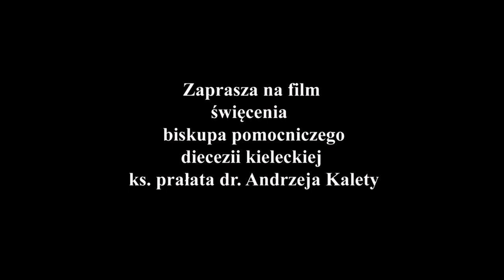Święcenia biskupie ks. prałata dr. Andrzeja Kalety 9 grudnia 2017 r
W sobotę, 9 grudnia 2017 r. w Bazylice Katedralnej odbyły się święcenia biskupie ks. prałata dr. Andrzeja Kalety – jedenastego w historii diecezji biskupa pomocniczego. Eucharystii przewodniczył  kardynał Stanisław Dziwisz, senior archidiecezji krakowskiej.

Głównym konsekratorem nowego biskupa był biskup kielecki Jan Piotrowski, a współkonsekratorami: abp Salvatore Pennacchio – Nuncjusz Apostolski w Polsce oraz abp Marek Jędraszewski – metropolita krakowski.

Podczas homilii kard. Dziwisz przypomniał jaką rolę do spełnienia ma każdy kapłan. – „Od dwóch tysięcy lat spełnia się obietnica Boga, który przez proroka Jeremiasza zapowiadał ludowi: Dam Wam pasterzy. Tych pasterzy Jezus Chrystus powołuje i posyła w Kościele, będącym Jego dziełem, aby docierali z ewangelią życia i miłości do najdalszych zakątków świata. Aby rozproszone dzieci Boże gromadzić w jedno” – mówił kaznodzieja.

Senior archidiecezji krakowskiej nie ukrywał, że to zadanie nie zawsze jest proste. Ponieważ na swojej drodze pasterz może spotkać także ludzi błądzących i odrzucających miłość Boga: - „Nowy pasterz będzie spotykał ludzi spragnionych prawdy o Bogu i człowieku. Ale będzie też spotykał ludzi obojętnych, starających się urządzić sobie życie jakby Bóg nie istniał; ludzi zagubionych, ale w głębi serca szukających sensu życia i motywów nadziei; ludzi biednych i poranionych; młodych, pragnących realizować swoje marzenia, szukających wiarygodnych nauczycieli i świadków wiary. Dla nich wszystkich biskup powinien być świadkiem Boga Żywego... Powinien on w imieniu Chrystusa pukać do ludzkich serc, aby otwierały się na Dobrą Nowinę, którą jest Jezus Chrystus. Dlatego Pasterz będzie niestrudzenie głosił Słowo Boże, ale najpierw sam będzie tym Słowem żył” – zaznaczał purpurat.

Podczas swojego słowa, kard. Dziwisz przypomniał także osobę śp. ks. biskupa Kazimierza Ryczana. – „Trzy miesiące temu, 19 września w tej katedrze żegnaliśmy świętej pamięci biskupa seniora Kazimierza Ryczana. Dziękowaliśmy za Jego wieloletnią pasterską posługę. Możemy o zmarłym biskupie powiedzieć krótko: był On pasterzem według Bożego serca. Dzisiaj w Kościele kieleckim przezywamy radość z powołania nowego pasterza. Na mocy decyzji Ojca Świętego Franciszka diecezja kielecka otrzymuje dar nowego biskupa, który ma wspomagać pasterską posługę biskupa ordynariusza Jana” – podkreślał kardynał.

Na zakończenie kaznodzieja zwrócił się bezpośrednio do nowego biskupa: – „Księże biskupie Andrzeju, to Twoja szczególna misja, jak sam tego pragniesz. Bądź obok biskupa ordynariusza Jana oraz biskupa Mariana zwornikiem kapłańskiej jedności, a tym samym jedności Kościoła kieleckiego. Buduj ten Kościół codzienną modlitwą, Eucharystią, posługą słowa i miłości”.

Nowy biskup pomocniczy za zawołanie dla swojej posługi przyjął słowo: „Fidelitas”, czyli „Wierność”. Jak powiedział, choć zawiera się ono w jednym słowie, niesie w sobie wiele znaczeń oraz wielkie wyzwanie. – „To słowo w ostatnim czasie zostało wraz z wieloma innymi zaliczone do słownika pojęć mało używanych i niechcianych. Współczesne społeczności niewiele mówią o wierności i dlatego z Europą dzieje się źle” – mówił w dniu ogłoszenia nominacji.

W czasie śpiewu hymnu Te Deum Laudamus bp Andrzej Kaleta przeszedł przez Bazylikę Katedralną i udzielił po raz pierwszy pasterskiego błogosławieństwa.

Na zakończenie Eucharystii swoje słowo i życzenia do nowego biskupa pomocniczego skierował między innymi Nuncjusz Apostolski w Polsce abp Salvatore Pennacchio. Odczytano także list od abp Stanisława Gądeckiego – Przewodniczącego Konferencji Episkopatu Polski.

Biskup Andrzej Kaleta urodził się w 14 lutego 1957 r., a święcenia prezbiteratu przyjął w 1985 r. Pochodzi z parafii Niepokalanego Poczęcia Najświętszej Marii Panny w Busku-Zdroju. Jest doktorem nauk humanistycznych. Przez wiele lat był ojcem duchownym w Wyższym Seminarium Duchownym w Kielcach oraz Dyrektorem Biblioteki WSD. Był także wykładowcą w Instytucie Bibliotekoznawstwa i Dziennikarstwa Uniwersytetu Jana Kochanowskiego. Obecnie ks. Andrzej Kaleta był Wikariuszem Biskupim ds. stałej formacji prezbiterów oraz wykładowcą w WSD.